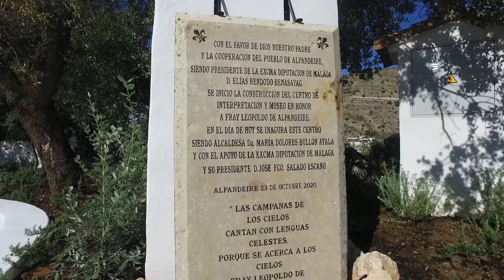ALPANDEIRE INAUGURA EL CENTRO DE INTERPRETACIÓN DE FRAY LEOPOLDO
El municipio de Alpandeire ha inaugurado en el día de hoy el Centro de Interpretación de Fray Leopoldo, un espacio dedicado al vecino más ilustre de la localidad. En el acto de inauguración han participado Francisco Salado, presidente de la Diputación Provincial de Málaga, María Dolores Bullón, alcaldesa de Alpandeire, y han asistido también los miembros de la corporación municipal de Alpandeire y alcaldes de la Serranía de Ronda
     Francisco Salado ha destacado que la construcción del centro “permitirá contar en su localidad natal con un importante espacio expositivo, sociocultural y religioso sobre una figura muy querida dentro y fuera de la provincia como es Fray Leopoldo”. En este sentido, ha resaltado el esfuerzo del Ayuntamiento y de los propios vecinos de Alpandeire para que el proyecto del centro de interpretación se haya convertido en realidad y contribuya a aumentar el atractivo turístico del municipio. Además, el presidente de la Diputación ha recordado que el desembolso global para este proyecto ha sido de 238.370 euros, de los que la administración provincial ha subvencionado 226.451,50 euros y el Ayuntamiento de Alpandeire 11.918,50 euros.
     Por su parte, María Dolores Bullón ha agradecido la colaboración y la implicación de todas las personas que, de una forma u otra, han colaborado en que “este sueño se haga realidad”. La regidora ha indicado que el centro de interpretación “servirá de homenaje a nuestro vecino más querido, el Beato Fray Leopoldo” y ha detallado que cuenta con varios espacios diferenciados. En este sentido, “seguiremos trabajando para que la planta baja se convierta en un museo con zonas expositivas en honor a Fray Leopoldo y la planta alta, además de un lugar de culto y oración, será el espacio idóneo para organizar charlas, coloquios, reuniones y encuentros” indicó Bullón, quien concluyó apuntando que “estamos convencidos de que el Centro de Interpretación de Fray Leopoldo atraerá turismo religioso a la comarca y se convertirá en un revulsivo que animará a los viajeros a visitar nuestro pueblo, lo que contribuirá a revitalizar el turismo, la oferta cultural y la economía”.
     Francisco Tomás de San Juan Bautista Márquez Sánchez nació en el seno de una familia humilde el 24 de junio de 1864, hace 156 años. Conforme pasaban los años fue aflorando en su interior un carácter afable y piadoso, así como su inclinación hacia la religión. Francisco Tomás Márquez partió de Alpandeire a los 33 años para convertirse en Fray Leopoldo. Tras su paso por Sevilla y Antequera, ingresó en la Orden Capuchina de Granada, donde desempeñó la función de fraile limosnero durante 42 años. Allí fue muy querido y reconocido por su generosidad hacia los necesitados y su disposición a ofrecerles consejo y comprensión. Fray Leopoldo falleció el 9 de febrero de 1956 en Granada y su beatificación tuvo lugar el 12 de septiembre de 2010 en Armilla, donde decenas de miles de personas acudieron en masa para compartir ese momento.